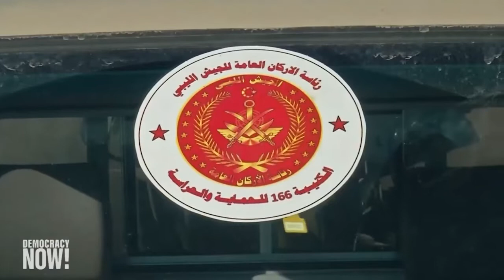Libya - attempt to take over from UNGNA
Is US behind this?
Democracy Now  World Headlines — April 8 2019